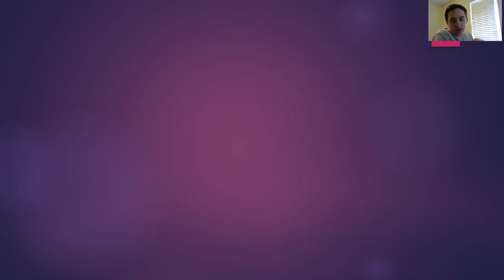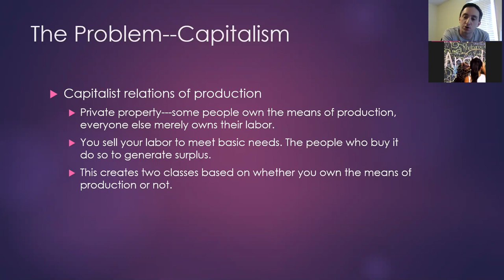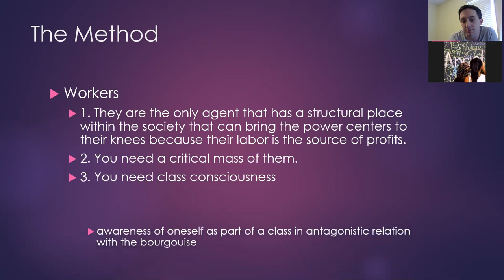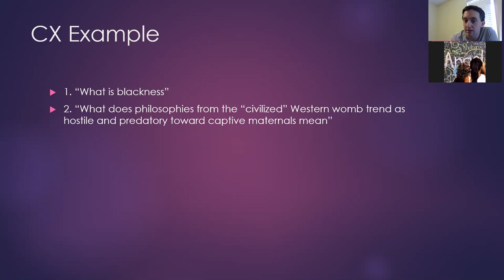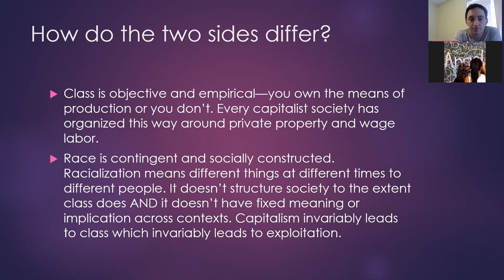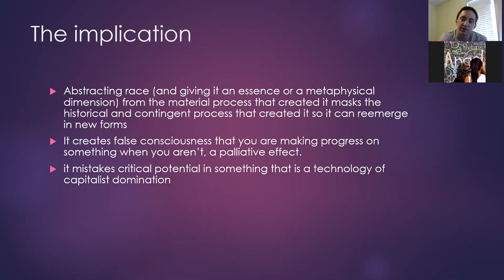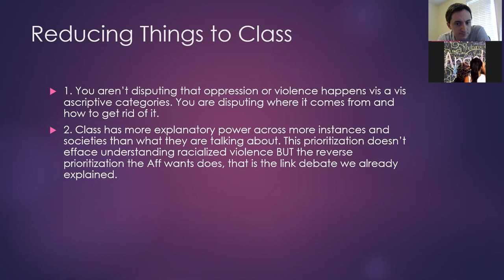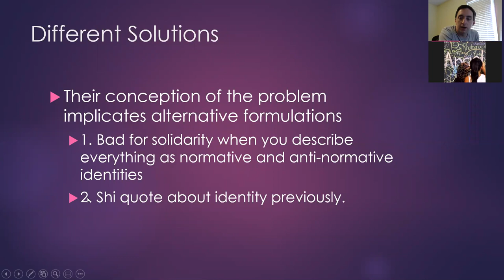DDI 2020 - Cap K vs Critical Affs - Garrett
In depth tutorial on using the Cap K against critical affirmatives. We'll cover background, avoiding common errors, best available evidence and must include arguments.